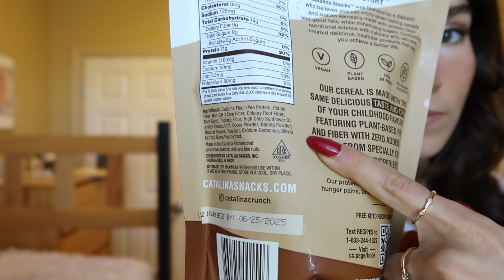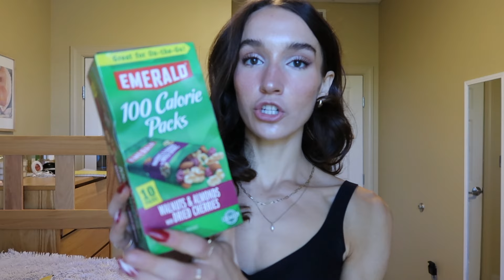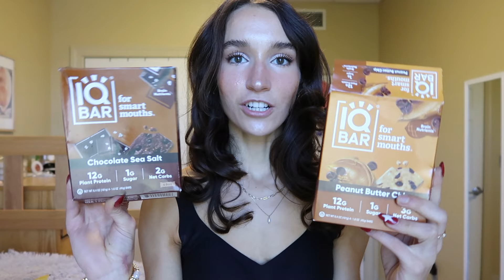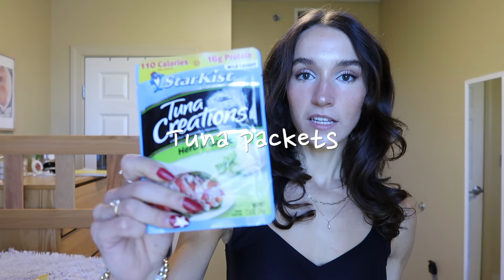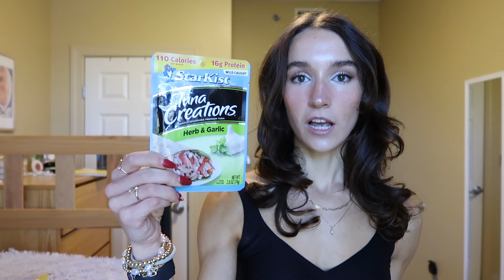HEALTHY & HIGH PROTEIN SNACKS That Helped Me Lean Out *clean ingredients, gut-healthy*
🤍SOCIALS🤍
Instagram~ Main: @nickyy.renee
Fitness Insta: @nickyrenee.fit

FAQ's:
I am a 20 y/o UNC college student studying Environmental Studies, focusing in Sustainable Business.